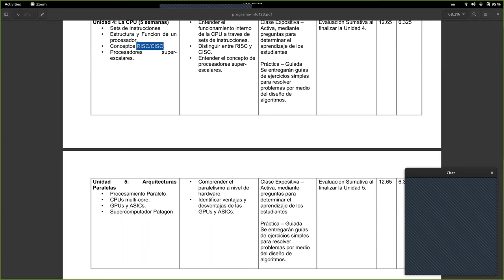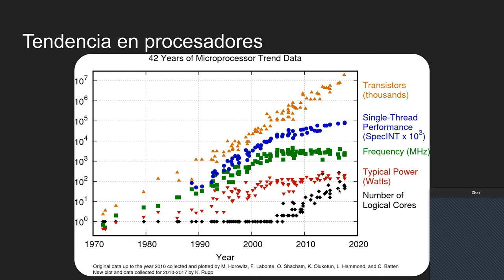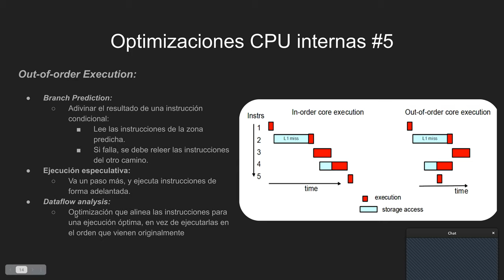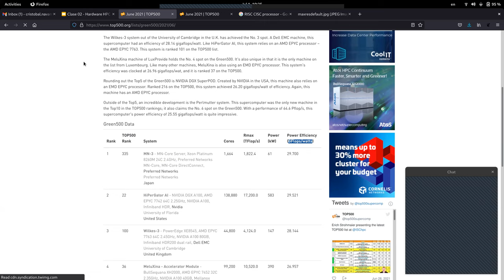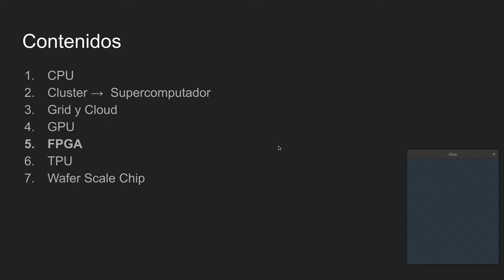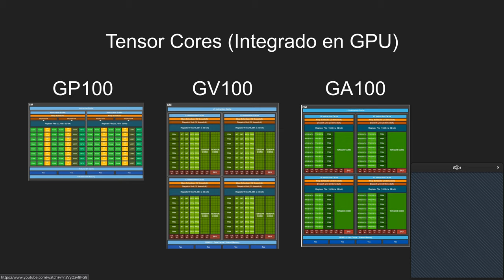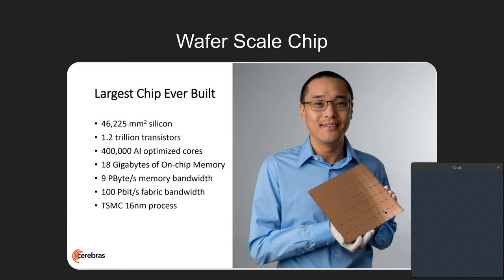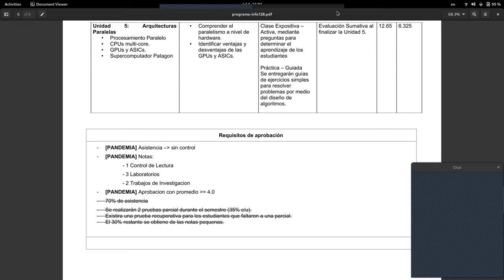[INFO128-2021] Reunión 16 - Clúster, GPUs y FPGAs y Cerebras Chip